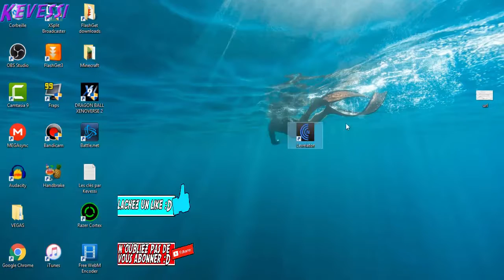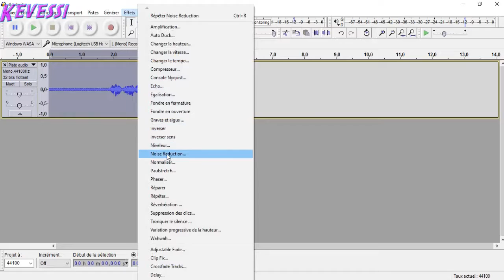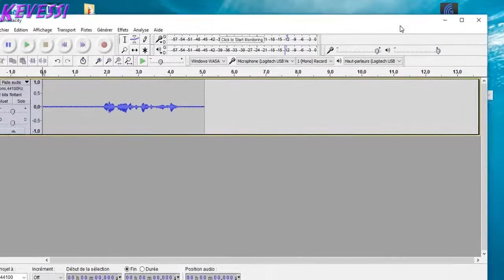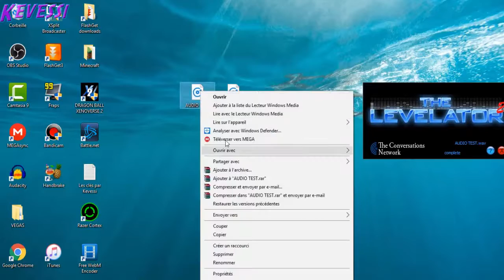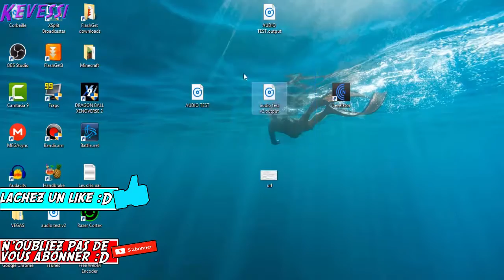COMMENT AMÉLIORER LA QUALITÉ DE SA VOIX/MICRO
Merci de me suivre mes cher follower, petite vidéo comme dab pour vous montrer comment avoir une meilleur voix avec un micro à 2 franc 50

pssst actuellement j'écoute des opening de Fairy Tail(oui je sais, DU FAIRY TAIL)